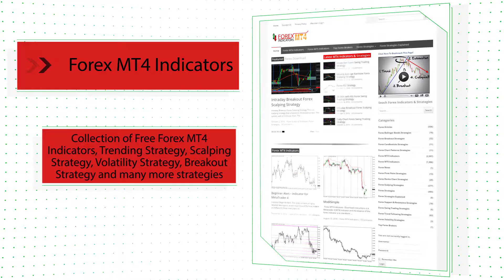Candlestick Index Blau CSI – indicator for MetaTrader 5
Download Candlestick Index Blau CSI – indicator for MetaTrader 5

-About-

Forex Strategies
Forex Indicators
Forex Systems